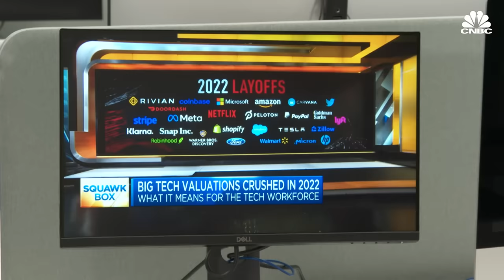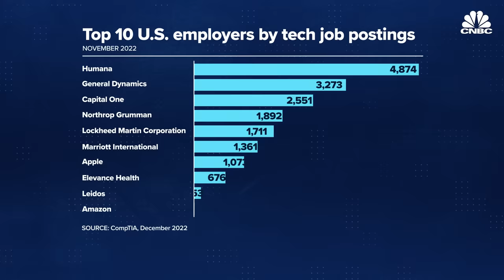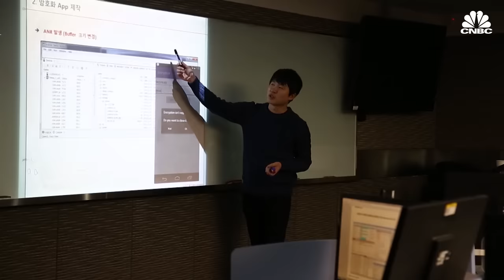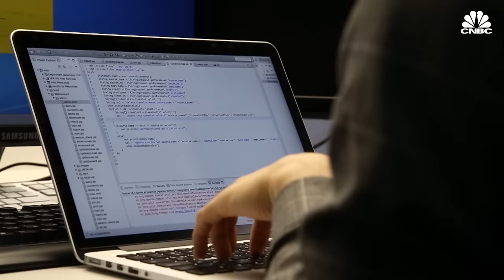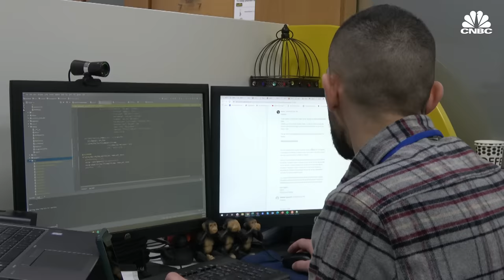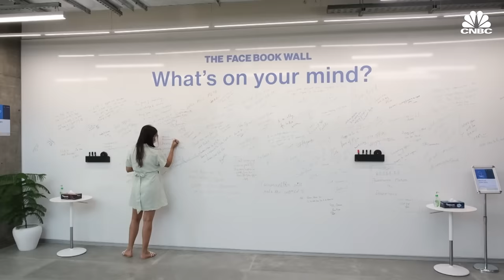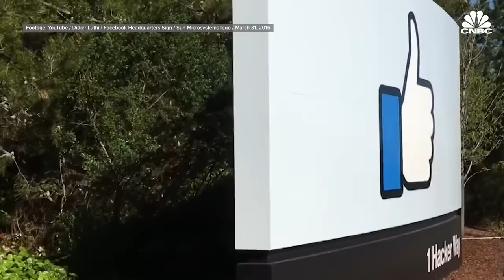What’s going to happen to Big Tech’s laid off workers?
Technology is part of our everyday lives and necessary for most societies to function. This increasing dependency has led to massive growth in the tech sector and, with it, a proliferation of high paying jobs.

Following the industry’s recent struggles, those exorbitant salaries are now being scrutinized like never before.

“What has happened in the last three to four years is the pay for the other non-Big Tech companies have gone up, and many of the startups are really upset because they can’t burn cash at those rates,” Ben Leong, a professor of computer science at the National University of Singapore, told CNBC.

“The Big Tech companies will continue to pay what they used to pay – they always pay a lot,” he added.

“I suspect the growth in the median pay will either stagnate or may even drop a little bit.”

So, is the bubble bursting for tech workers? Watch the video above to find out more.